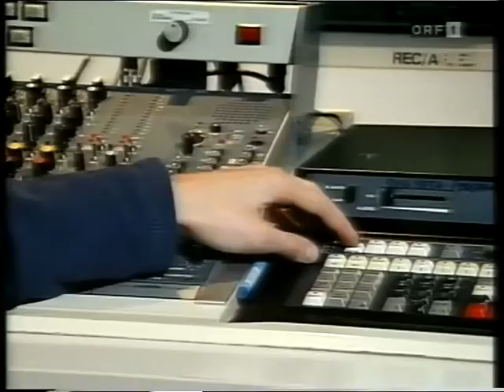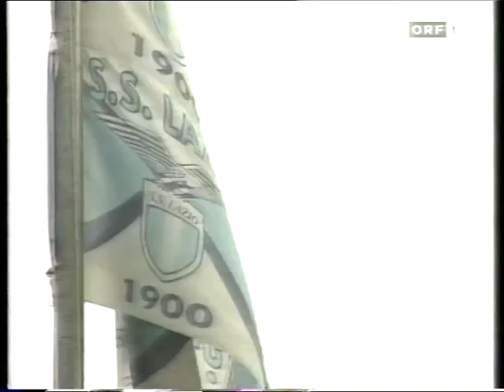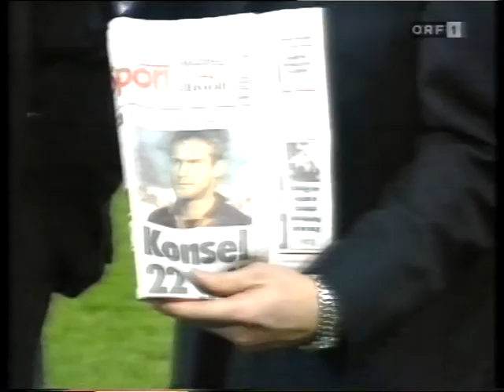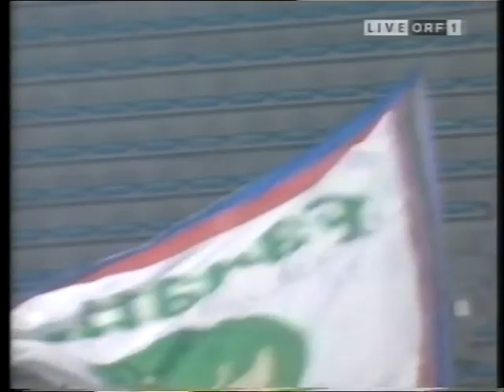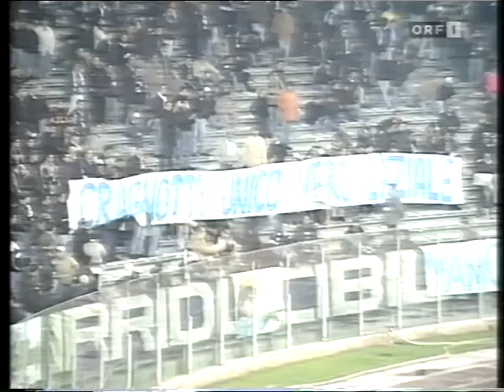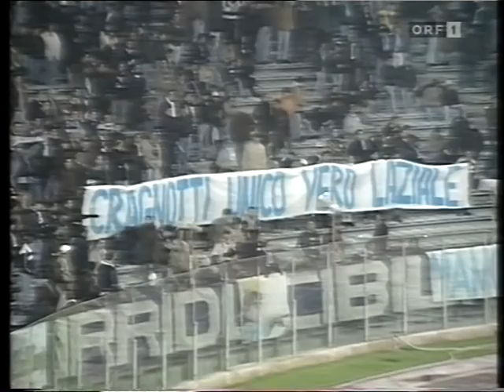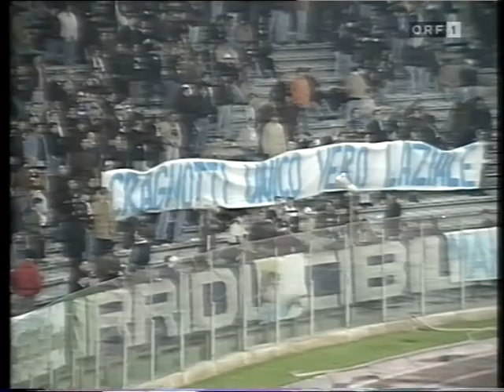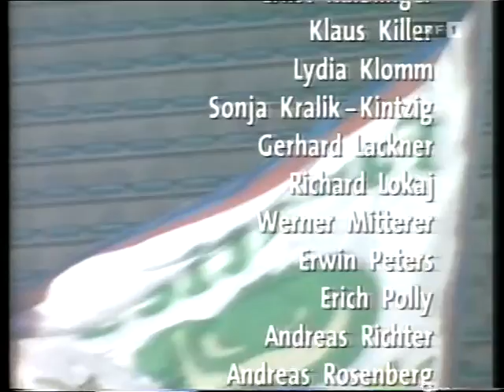Herbst 1997 Rund um Rapid vs. Lazio Rom (UEFA-Cup Achtelfinale)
Achtelfinale  Rapid - Lazio Rom 0:2 (0:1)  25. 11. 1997
Ernst Happel-Stadion, 34.000, Pereira (Portugal)
 RAPID: Hedl; Jerkan; Schöttel,Ratajczyk; Prosenik, Freund, M. Wagner (74. Penksa), Zingler, Wimmer; Ipoua, Stumpf
 LAZIO:Marchegiani; Pancaro, Nesta, Lopez, Favalli; Fuser (83. Venturin), Almeyda, Marcolin, Nedved; Casiraghi,Mancini
 Tore: 0:1 (38.) Casiraghi, 0:2 (62.) Mancini
 Gelb: Schöttel, Ipoua
 Gelb-Rot: Freund(57.); Mancini (63.)
Achtelfinale  Lazio Rom - Rapid 1:0 (0:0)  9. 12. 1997
Olympiastadion Rom, 10.000, Wojcik (Polen)
 LAZIO: Marchegiani; Negro, Nesta, Pancaro,Chamot; Fuser (82. Venturin), Almeyda, Marcolin, Nedved; Boksic, Casiraghi
 RAPID: Hedl; Jerkan;Ratajczyk, Hiden; Prosenik, Braun, Zingler, M. Wagner (73. Grüner), Wimmer (83. Jovanovic); Ipoua, Stumpf(61. Penksa)
 Tor: 1:0 (86.) Venturin
 Gelb: Negro; Hiden